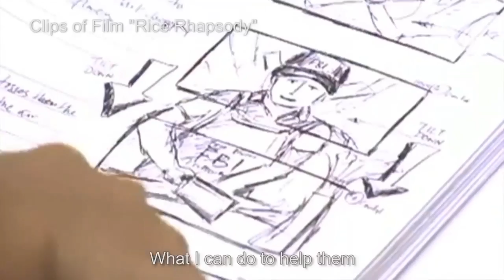Sharing of Inspirations : Kenneth BI